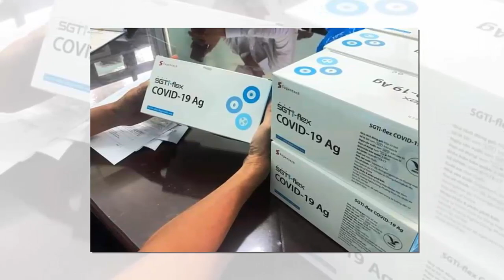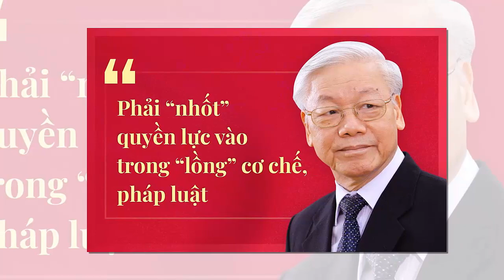Tin khẩn VIỆT NAM mới nhất 4/06/2024//Tin nóng Việt Nam Mới Nhất Hôm Nay | Tin Nóng Đất Việt